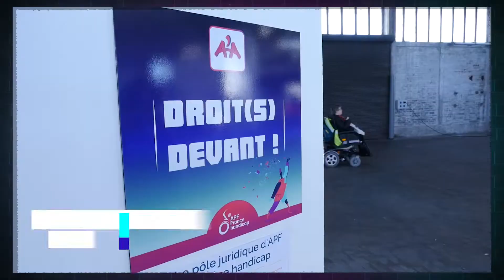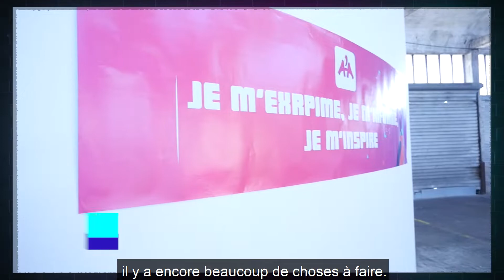Agit'Action, les Rencontres jeunesse d'APF France handicap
Retour sur Agit'Action qui a eu lieu les 20, 21 et 22 septembre 2019 à Amiens.
Un grand merci au Collectif 13 pour son autorisation d'utiliser la chanson "Vivant".